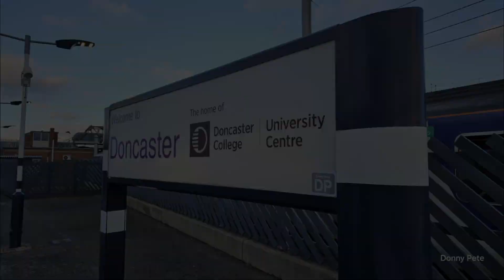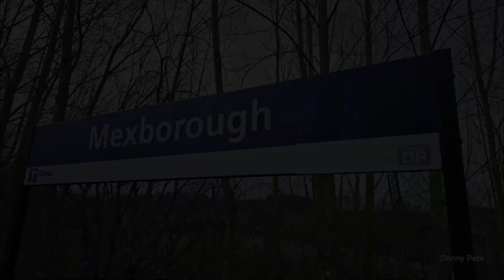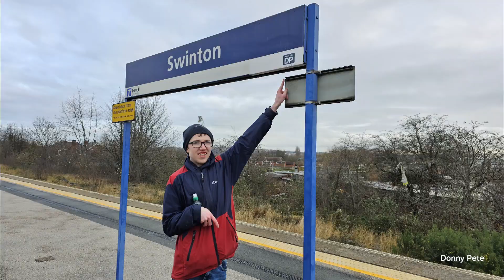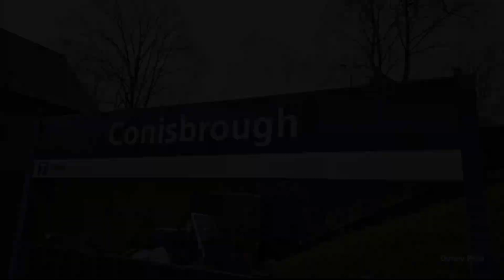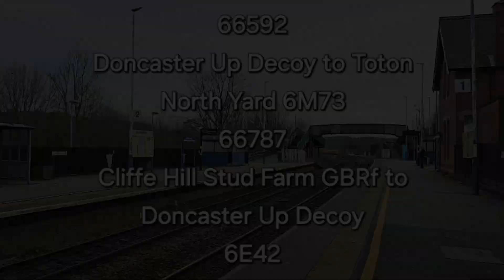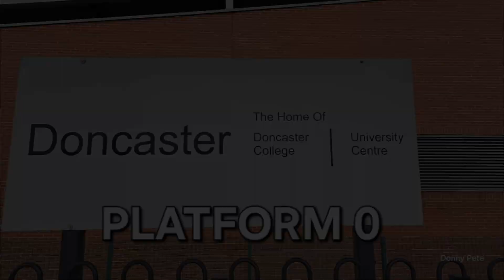Finally, a bumper time had 4 locations, 2 consists, and a TPE movement!!!! 5/1/24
It was a slow start at first but things started to pick up finally,and a great time had. and no RAIN lol